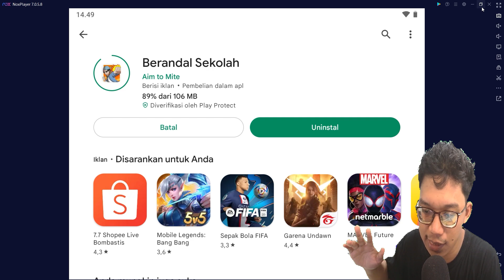CARA BENERIN BUG DI UKS BERANDAL SEKOLAH FULL RILIS !! | 100% REAL BEKERJA